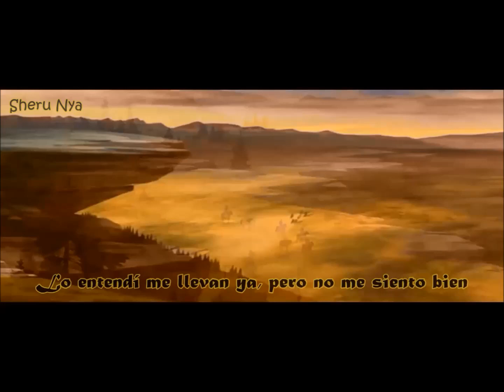*~Spirit - No me rendiré (letra)~*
Una historia muy linda junto con una canción hermosa *w*
Película: Spirit, el corcel indomable.
Cantante: Erick Rubin